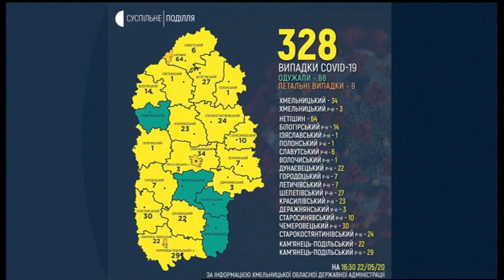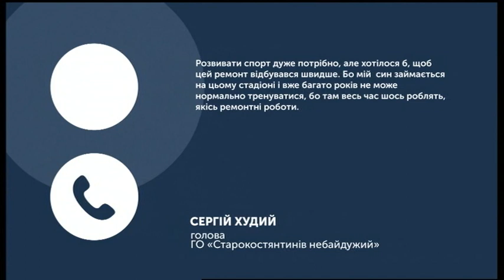22.05.2020. Новини. 17:00